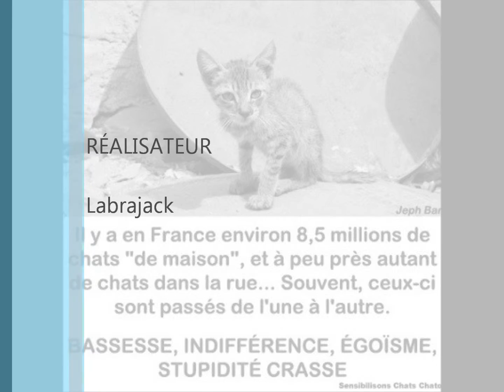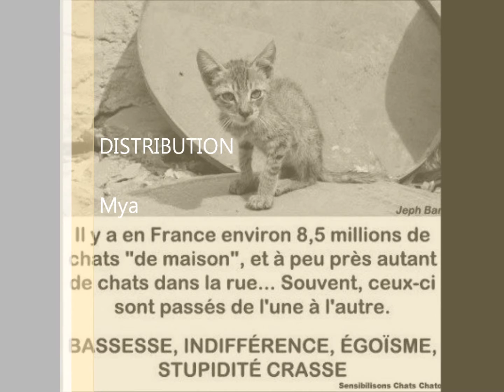Mya Association "Petit Mouton Noir" (Réservée)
Mya
01/11/08
Mya a été trouvée gestante dans la rue, nous l'avons placée en quarantaine dans une de nos famille d’accueil, 2 jours plus tard naissaient 3 magnifiques chatons.
Une fois les chatons sevrés, ils ont été adoptés très rapidement.
Mais Mya est devenue très sauvage, sa FA m'a demandé de la prendre parce qu'elle en avait peur.
Quand Mya est arrivée à la maison elle s'est de suite imposée en chef de famille, griffant et feulant tous ceux qui tentaient de l'approcher, elle s'est isolée dans un placard, il me fallait l'approcher avec beaucoup de précaution.
J'ai aménager le placard en conséquence, avec une litière, un coin pour la nourriture et un coin dodo, cela semblait lui convenir.
Il m'a fallut prés de 2 mois pour pouvoir la toucher et un an pour la caresser.
Au bout d'un certain temps, alors que je lisait dans mon lit, Mya m'a sauté dessus en ronronnant et en réclamant des câlins, chose que je me suis empressé de faire, j'étais sidéré par ce soudain changement de comportement.
Depuis, rien n'a changé, Mya est devenue extrêmement câline, mais très réservée avec les étrangers, je n'ai trouvé jusqu’à présent qu'une personne qui aurait pu l'adopter, malheureusement la situation professionnel de celui ci ne lui a pas permis, Mya reste donc avec moi le temps qu'elle choisisse un nouveau maître parmi les gens qui vienne nous voir.
Vous voulez nous aider pour l'entretien de notre Meute :

Je me tiens à votre disposition au
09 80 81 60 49

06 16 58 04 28

Adresse postale de l'association

"Petit Mouton Noir"

Le Monteil

43500 Chomelix

Virement Bancaire :

BIC : CMBRFR2BARK

Par chèque :
“Le Petit Mouton Noir”
Le Monteil

43500 Chomelix